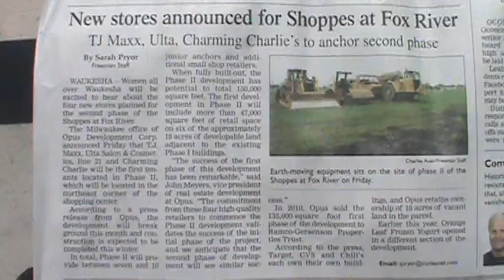Shoppes at Fox River expansion on Sunset Drive in Waukesha begins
Shoppes at Fox River on Sunset Drive will soon have new neighbors as phase 2 begins.

site currently has Pick "n Save, Target, Chili's, Dollar Tree, Buffalo Wild Wings, CVS Pharmacy, and more.

4/19/2012